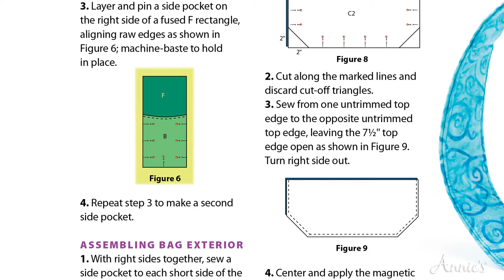Batik Bag | An Annie’s Creative Studio episode! Start your FREE TRIAL today!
What gal doesn't love a handbag with lots of pockets? Now you can create a handbag perfect for every occasion. The strip-pieced panel surrounding the outside of the bag features loads of pockets for easy access. Join sewing and quilting expert Heather Valentine for a look at how to bring the parts together for a professional finish.

In this Learn, Make, Create! episode, you’ll learn how to:
• Assemble the pockets.
• Create boxed corners.
• Install a magnetic closure.
• Make this attractive handbag for all occasions!

When you become a member of Annie's Creative Studio, you get all-access to over 1,000 step-by-step video tutorials in quilting, crochet, knitting, sewing, home decorating, DIY and many other crafts, plus patterns which you can download to your own device or store on a private online bookshelf.

Whether you are a beginner, intermediate or advanced crafter, you're sure to find high-quality episodes and patterns that will feed your desire to learn while creating beautiful projects.

to learn more and start your FREE trial today! Watch as many episodes as you want and download all the patterns as you want during your free trial.